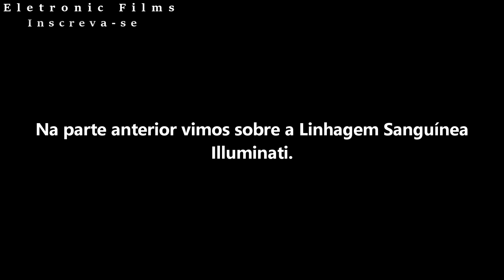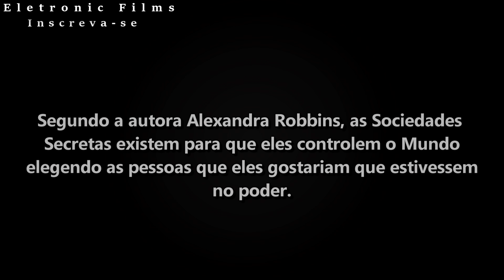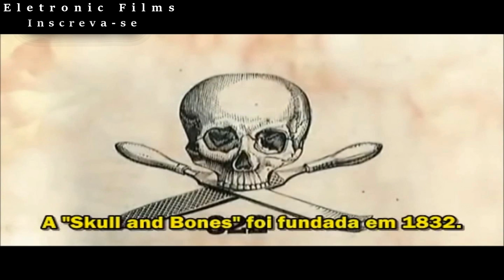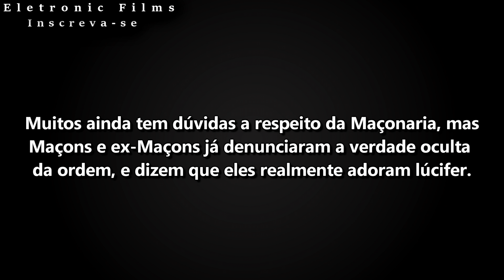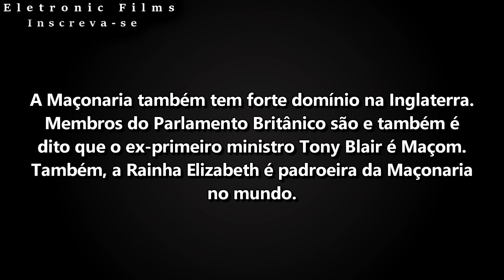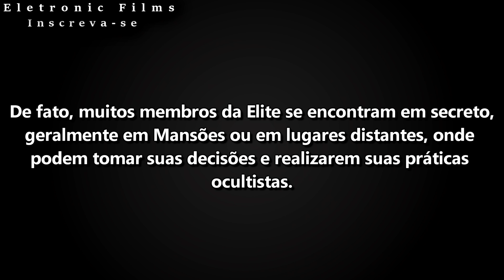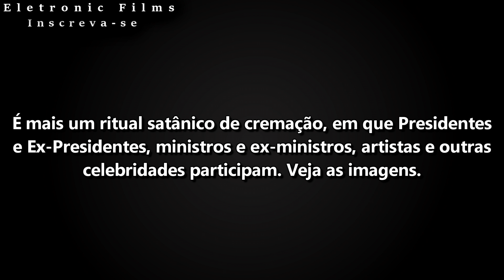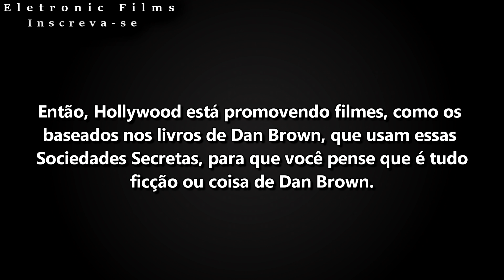Quem são os Illuminati: Parte 3 - As Sociedades Secretas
Nesta parte da série vamos ver um pouco sobre as Sociedades Secretas, Grupo Bilderberg e o ritual Bohemian Grove. Em suma as Sociedades Secretas estão por trás do nosso governo, principalmente a Maçonaria, mais a frente você entenderá como funciona as eleições aqui no Brasil.
Fontes e Inspiração:
Danizudo
Verdade Oculta
e sites que perdi o link.